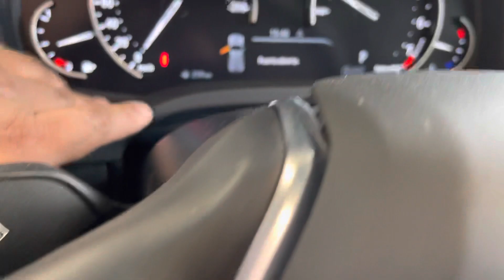BMW X3 sDrive 20 2021